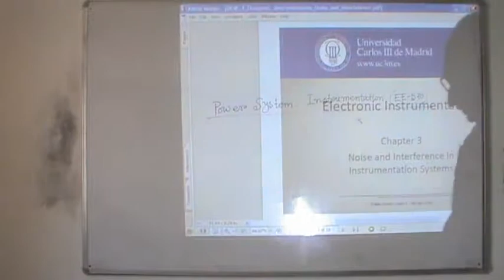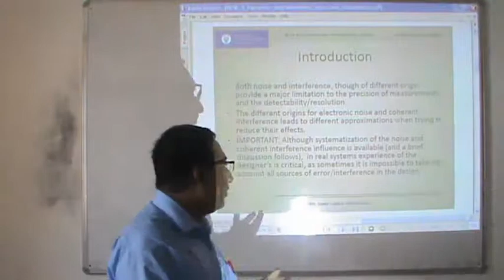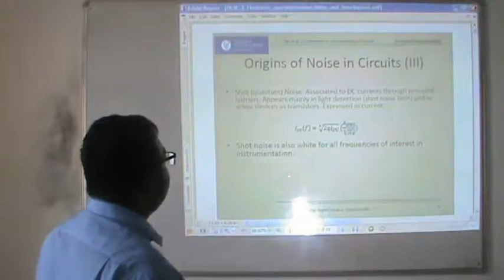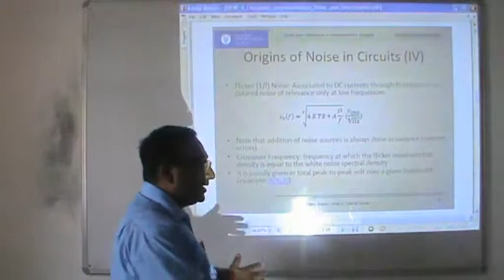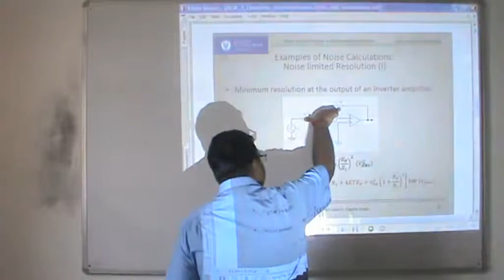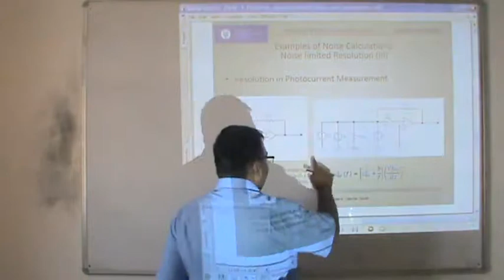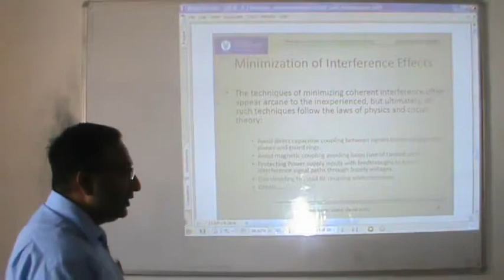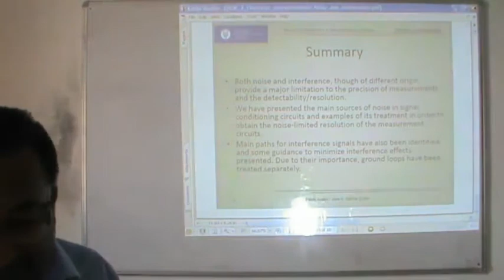Lecture 1 EE 570